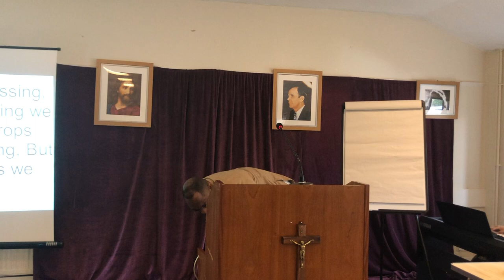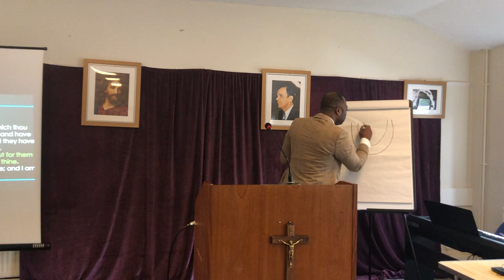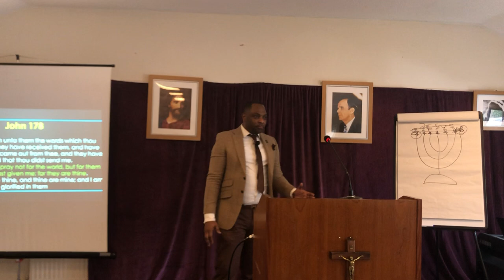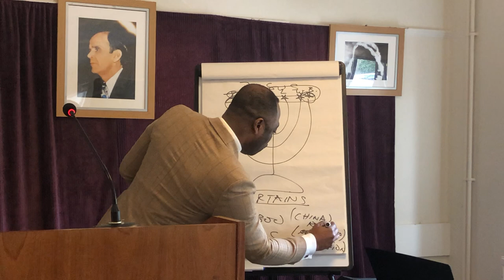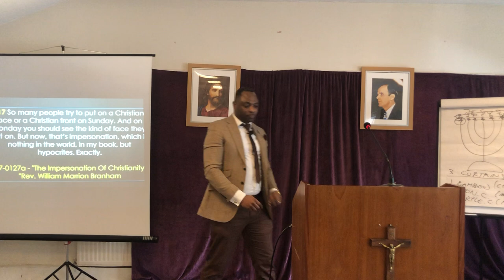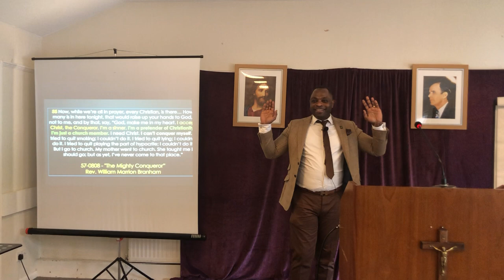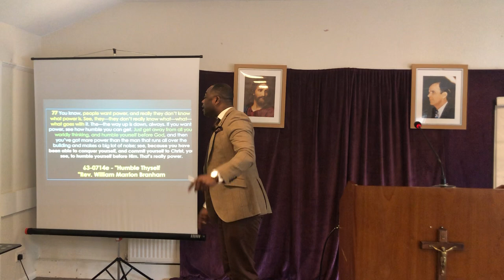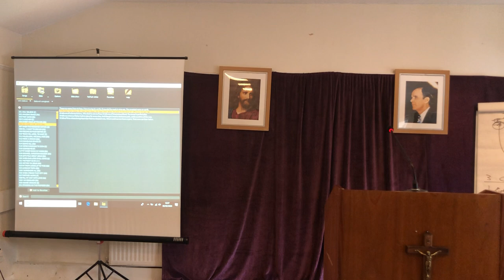THE IMPERSONATION OF THE ENEMY 3